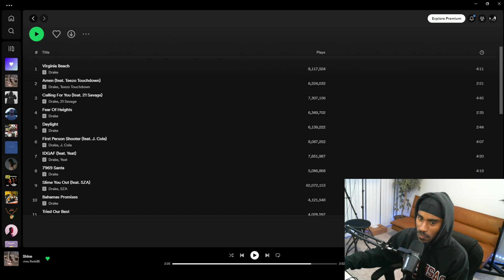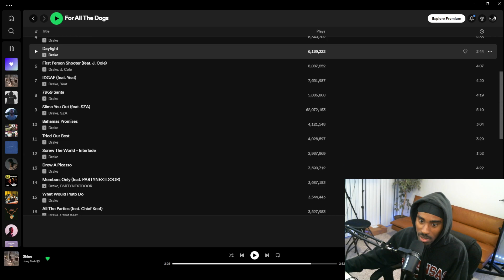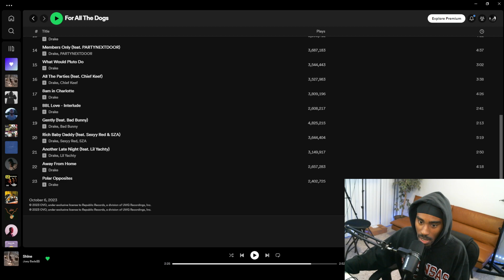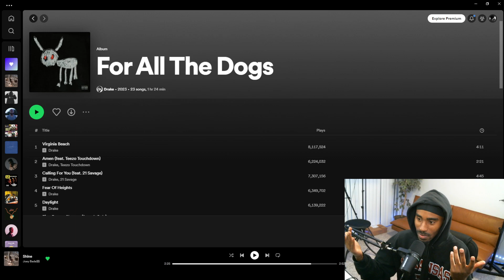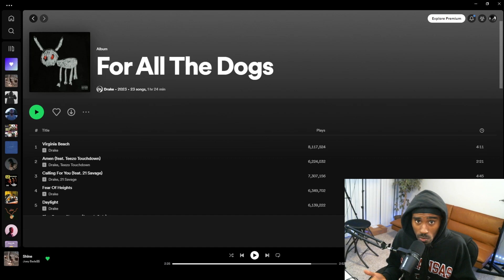Drake's New Album Review " For All The Dogs" My Fair Opinion